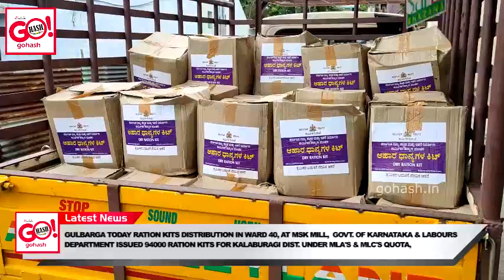GULBARGA TODAY RATION KITS DISTRIBUTION IN WARD 40, AT MSK MILL, GOVT. OF KARNATAKA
Gulbarga Shair Mein Aaj Hukumat Karnataka aur Labours Departments ki Janib Ration Kits Jo Shashill Namoshi MLC ke Taraf se Diya Gaya Jismein  Mohd Imran Khan Social Activist ne M.S.K Mill ke 100 Zaid Labours ko Ration Kit Takseem Kiya Gaya. Ish Moqe per Shashil Namosh MLC, Khaja Hussain Wakf Board Chairman, Ahmed Patel, Mohd Imran, Ali Baba, Mohd Mustafa, Mohd Aamir, Mohd Asif, ke Allawa Degar loug Moujud the.